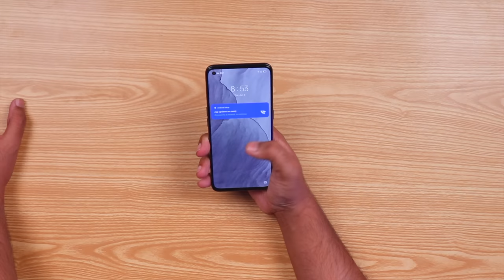Realme GT Master Edition First Impressions | Smartphone Of The Year?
So we were able to get our hands on the latest realme GT Master Edition and boy this is a crazy device which is expected to be launched around 70ies which makes it the best smartphone in this range period.
Chapters
0:00 Intro
1:03 Realme GT Master Edition
1:25 Design
2:03 Specification
2:26 Display
2:54 Camera
3:29 Charging
3:40 5G Bands
4:24 Camera Hardware
4:42 Fingerprint
4:52 What makes this different
5:46 Outro